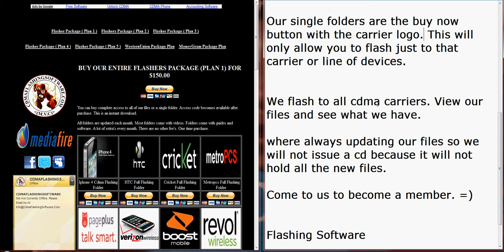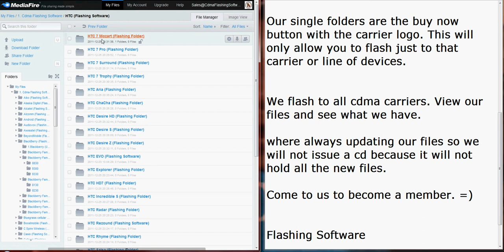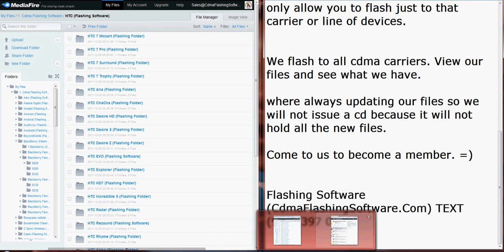Metro PCS ZTE Agent Flashing Software